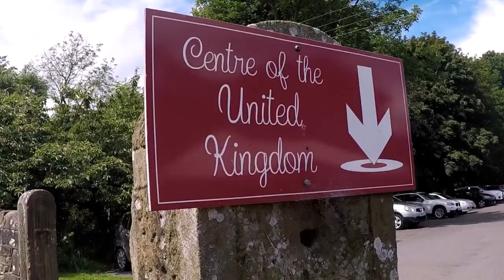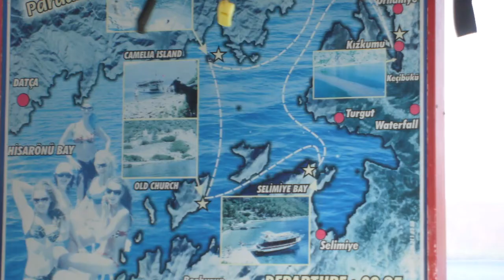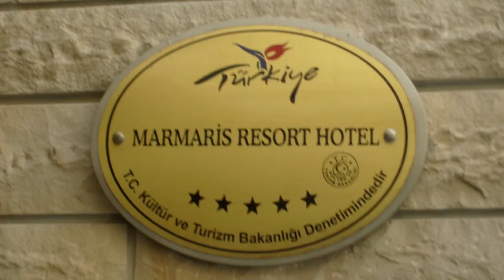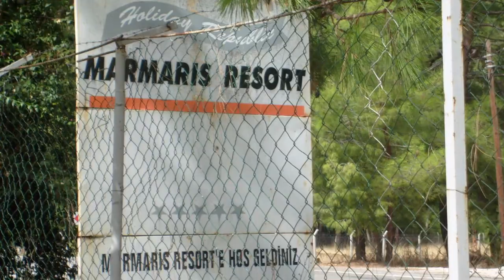Marmaris Turkey 2011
This is a Throwback Thursday Video and we go back to 2011 and our family trip to Marmaris turkey.
Please look at the other videos in the play list.